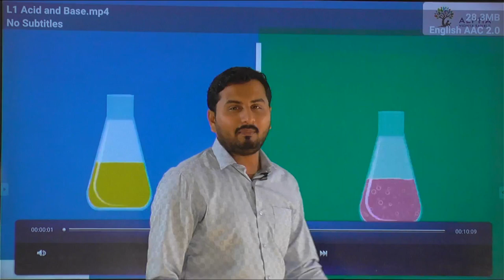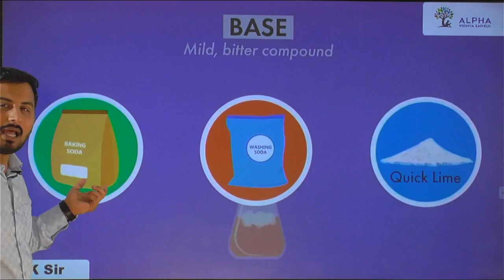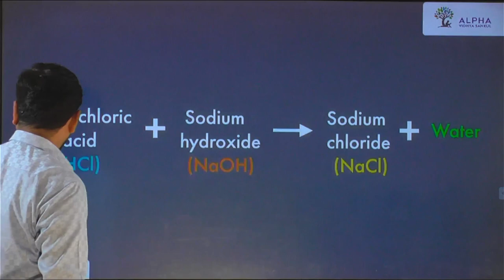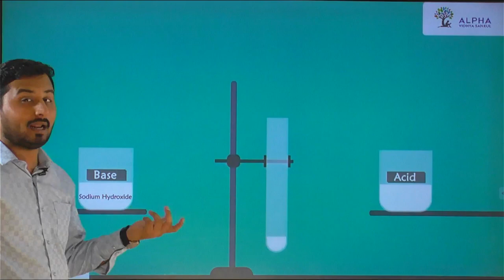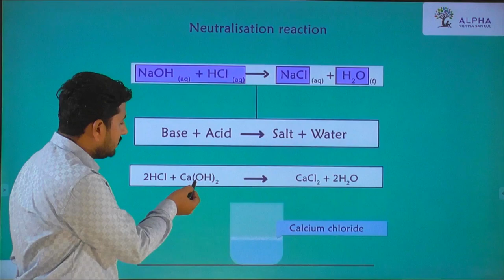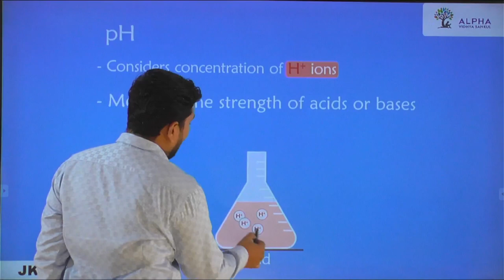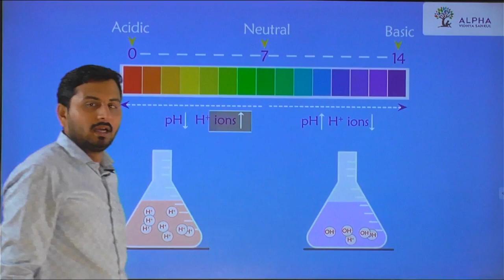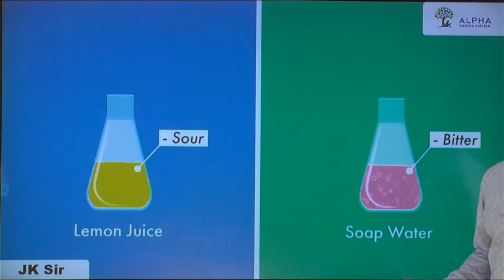Acid and Base | 11 & 12 | Alpha Vidhya Sankul | in Gujarati / English